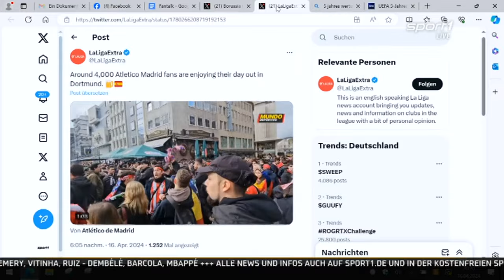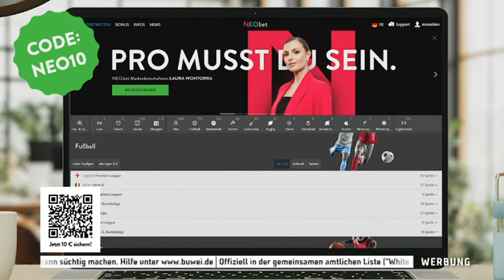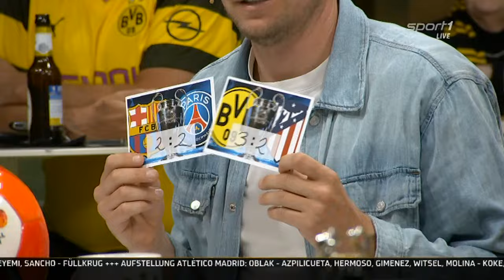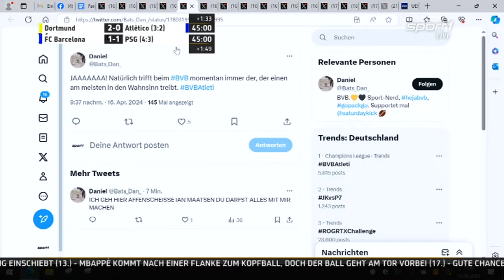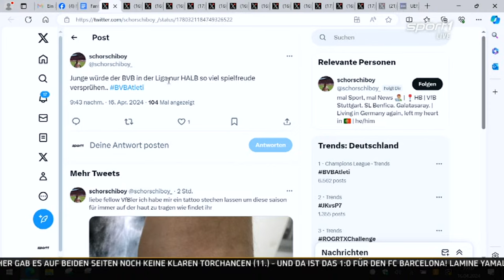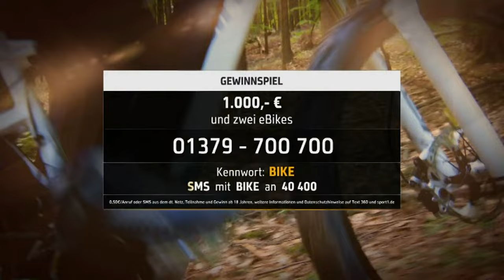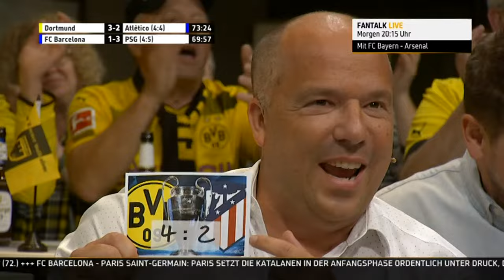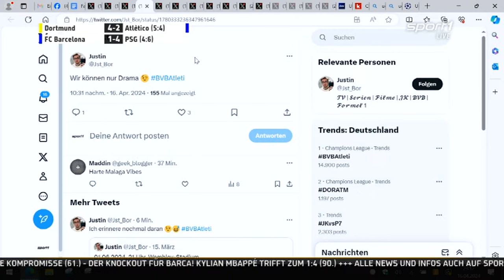Fantalk LIVE ⚽ Champions League mit Borussia Dortmund vs. Atlético de Madrid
In der Champions League stehen die Viertelfinal-Rückspiele an - und natürlich ist der Fantalk auf SPORT1 wieder LIVE dabei.

Seit mehr als zehn Jahren lädt die Kult-Sendung im Deutschen Fußballmuseum in Dortmund ein und hat an Champions-League-Abenden mit deutscher Beteiligung ab jeweils 20.15 Uhr live im Free-TV auf SPORT1 prominente Gäste zu bieten.

Am Dienstag muss Atlético Madrid bei Borussia Dortmund antreten.

Unsere Aufstellung: Thomas Helmer, Katharina Kleinfeldt, Hartwig Thöne, Mario Basler, Maik Franz, Matze Knop und Tobias Holtkamp